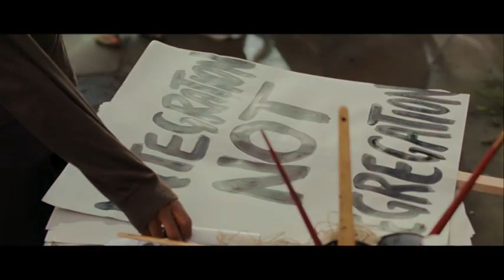13. I Know Where I've Been - Queen Latifah - Hairspray (2011)